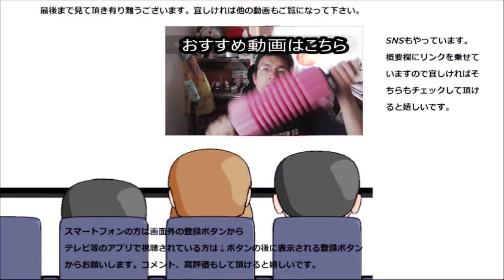ファミリーマート サラダチキンハーブ＆スパイスを食べてみた。一番これが強いかも～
ファミリーマート　サラダチキンハーブ＆スパイスを食べてみました。サラダチキンの中では一番主張が強い気もしますね～
やっぱりスパイスの方が合うのかな？
贈り物は此方まで↓
〒153-0042